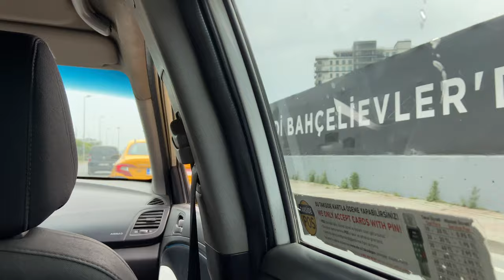İLK VLOG I Benimle Hazırlanın, İlk Defa Sombre Yaptırdım, Benimle Bir Gün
Herkese merhaba arkadaşlar. Ben Mihriban Yetimova. Her hafta yeni bir vlog ile e-günlük olarak kullandığım kanalıma hoşgeldiniz.